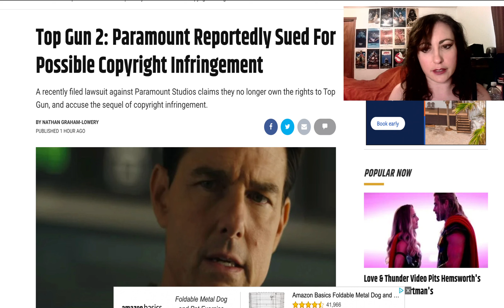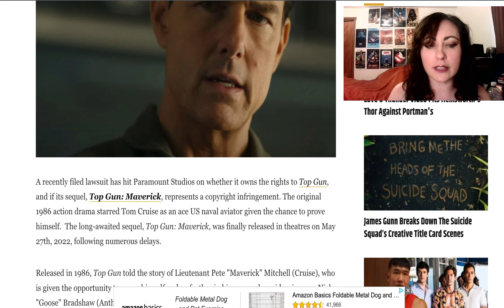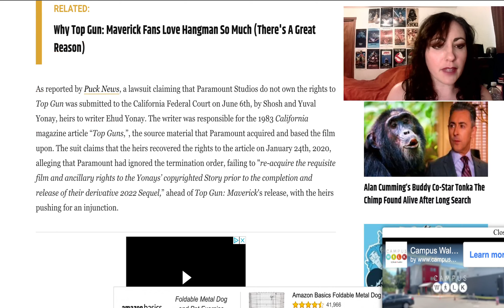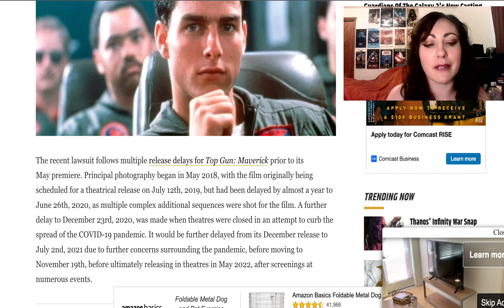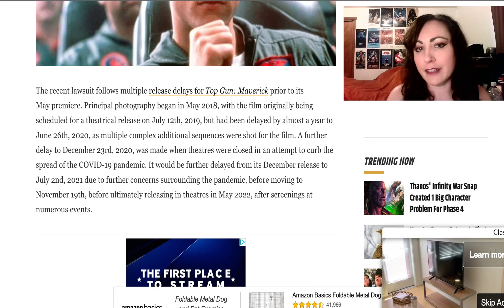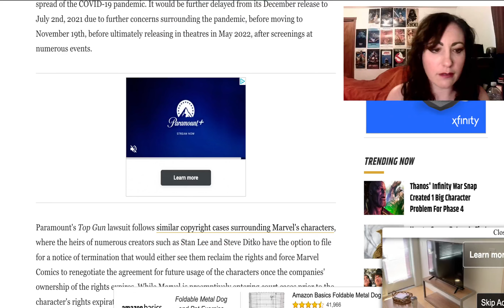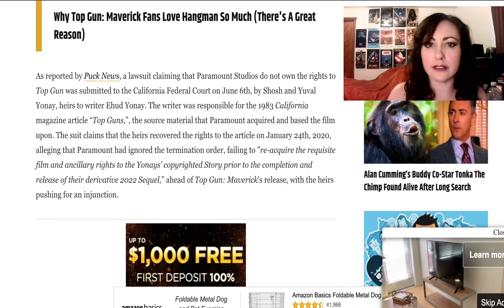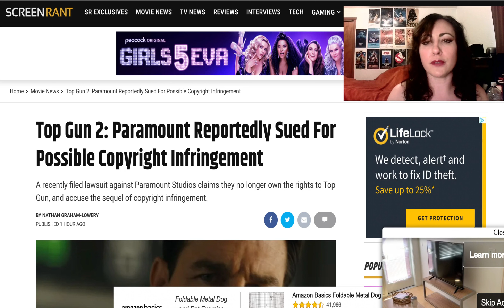Paramount REPORTEDLY SUED Over Copy Infringement with Top Gun Maverick